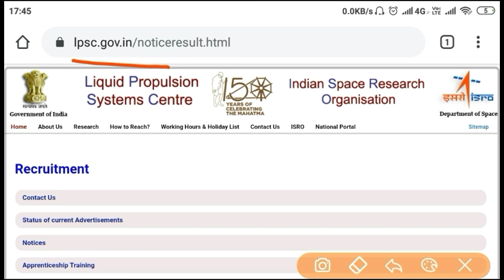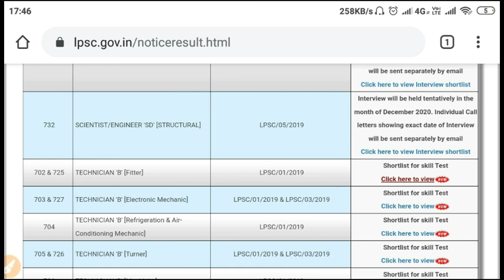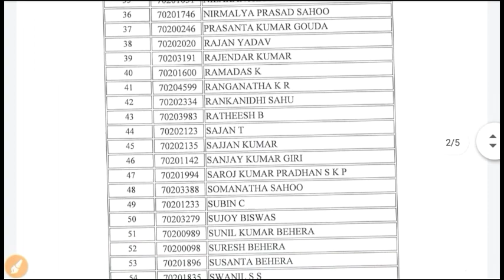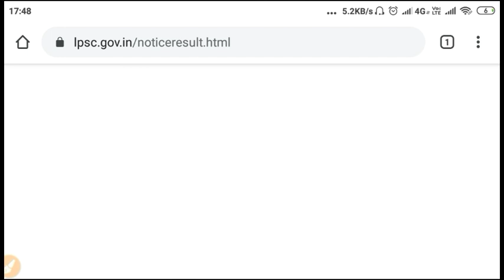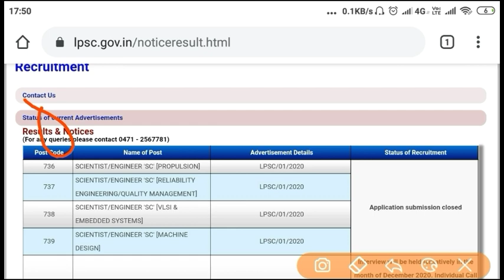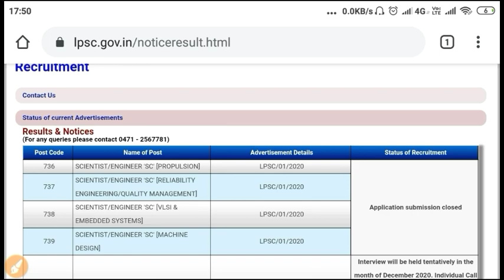ISRO Recruitment Result 2020 || ITI ISRO Naukri Shortlisted Candidates List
ISRO Recruitment Result 2020

Thanks